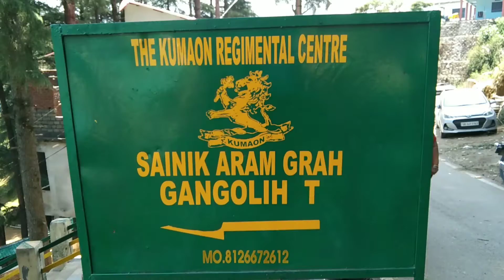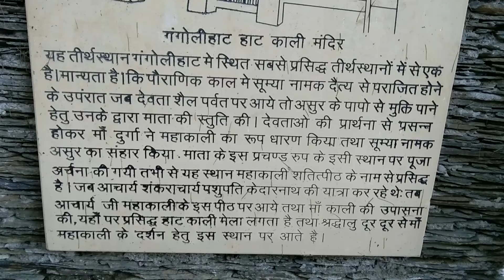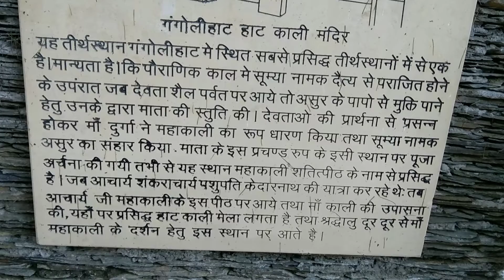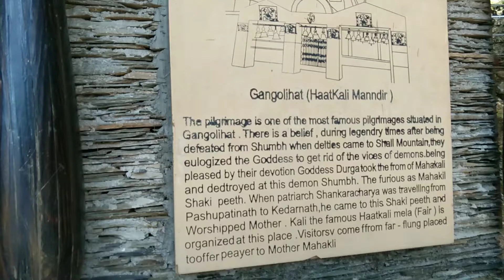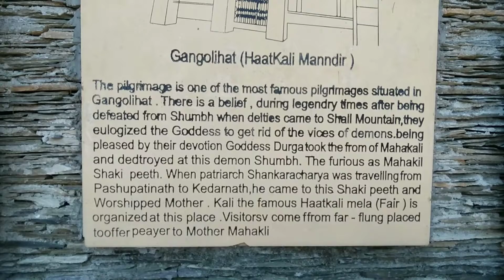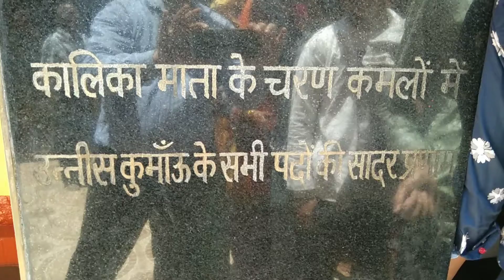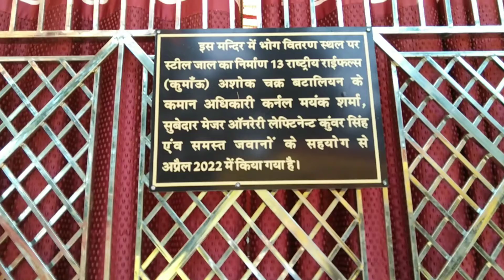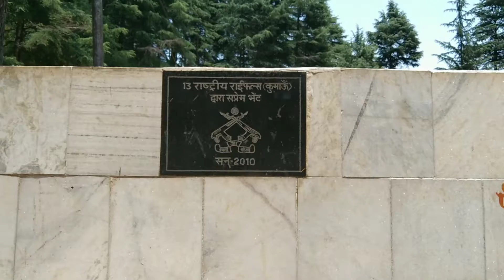माॅं हाट कालिका मंदिर दर्शनMaHaat Kalika Temple#Gangolihaat#Pithoragarh#pilgrimage#UK#KumaonRegiment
Dear friends ❤️

Maa Haat Kalika Temple is situated in Gangolihaat district Pithoragarh

A shaktipeeth visited by Aadiguru Shankaracharya

Maa Haat Kalika is the Goddess worshipped by brave and decorated soldiers of Kumaon Regiment

All Kinds of booking vehicles are available from Haldwani to Gangolihaat.

Approximate traveling time from Haldwani to Gangolihaat is seven hours

Hotels are available at Gangolihaat

So dear friends you are welcome to beautiful Uttrakhand and take blessings of Maa Kali